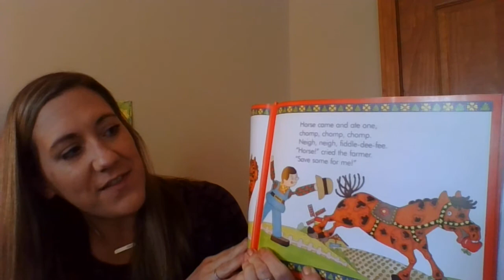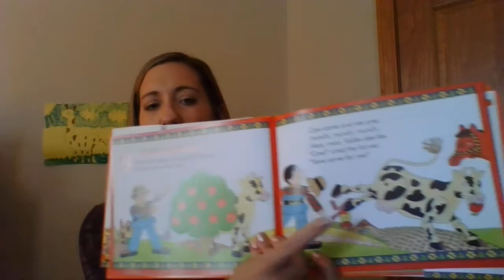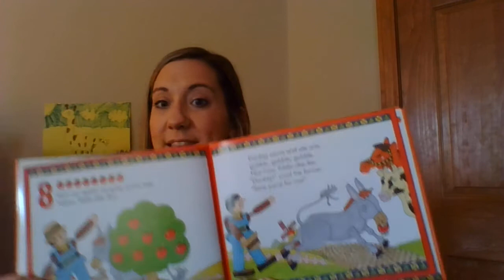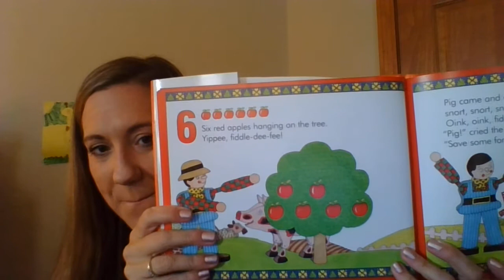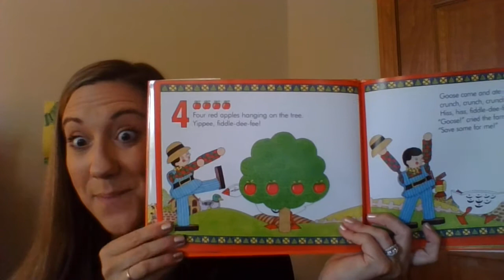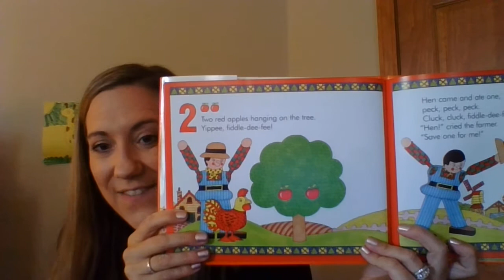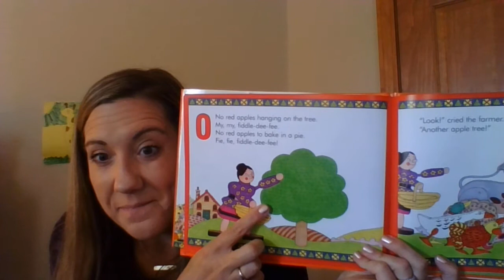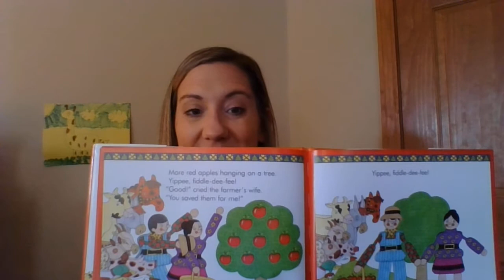Ten Red Apples